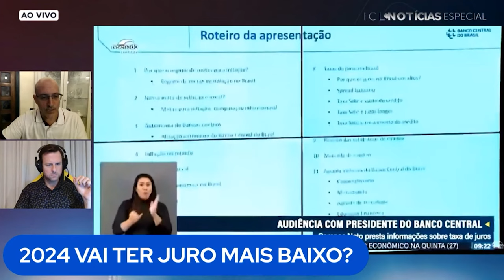Roberto Campos Neto afirma que taxa de juros cairá em 2024